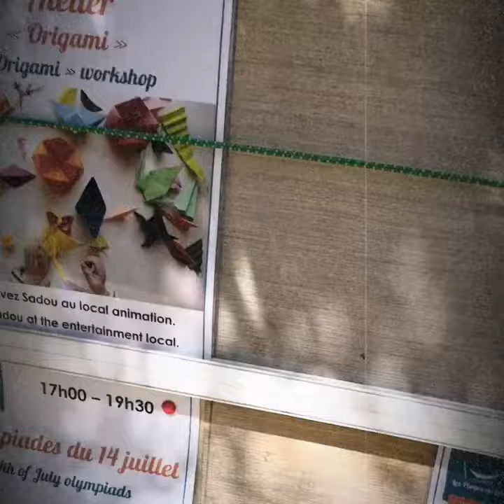Rochefort sur Loire !!! Je kiff !!! 😍😘🎆🤩🤗💯🤟 Merci les gennois et gennoises, vous êtes au TOP !!! 👍💯😘